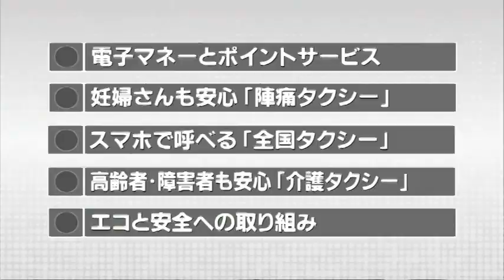くまもと情報ステーション 熊本タクシースペシャル ２日目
KABくまもと情報ステーション
熊本タクシースペシャル　２日目
「妊婦さんも安心『陣痛タクシー』」編